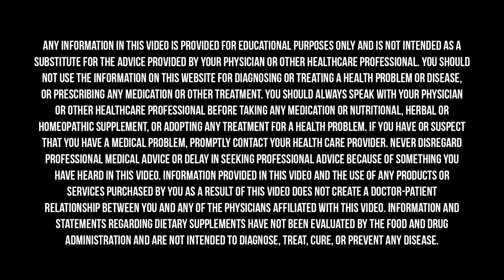The 3 Big Reasons You CAN'T LOSE WEIGHT! (How To Burn Body Fat) | Dr. Casey Means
For decades, I’ve been on a mission to help my patients understand that weight loss is not about “calories in, calories out”. There are a multitude of factors that play into how our body makes, stores, and burns fat and the actual amount of calories we eat is one small drop in the bucket of our complex biology. Today, I’m excited to talk with Dr. Casey Means about the main drivers people face when struggling to lose weight and what we can do about them.

Dr. Casey Means is a Stanford-trained physician, Chief Medical Officer, and Co-founder of metabolic health company Levels, an Associate Editor of the International Journal of Disease Reversal and Prevention, and a Lecturer at Stanford University. Her mission is to maximize human potential and reverse the epidemic of preventable chronic disease by empowering individuals with tools that can facilitate a deep understanding of our bodies and inform personalized and sustainable dietary and lifestyle choices. Dr. Means’ perspective has been featured in the New York Times, Wall Street Journal, Men's Health, Forbes, Business Insider, Techcrunch, Entrepreneur Magazine, Metabolism, Endocrine Today, and more.

Cozy Earth makes the most comfortable, temperature-regulating, nontoxic sheets on the market.

Magnesium Breakthrough really stands out from the other magnesium supplements out there.

​​InsideTracker is a personalized health and wellness platform like no other.

For a limited time only, if you sign up for Levels you'll receive five exclusive longevity strategies from me and Dr. Casey Means.